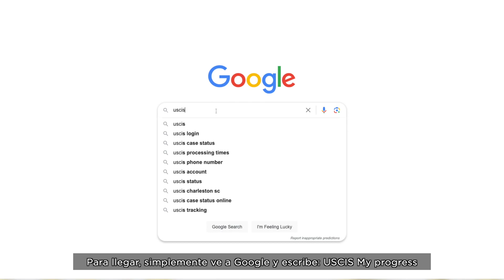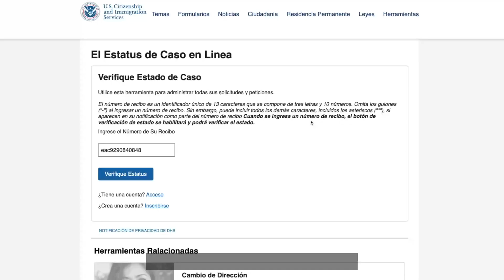Como ver su estatus migratorio de caso en linea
Alonso&Alonso Attorneys at Law

Visita nuestra página: alonsoandalonsolaw.com/ para más información
Vanessa R. Alonso LaMeraMera™️

Christopher L. Alonso ElPuroAbogado™️